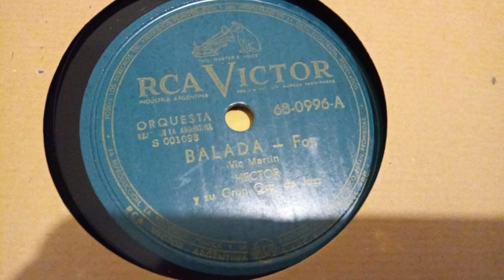Héctor y su Gran Orquesta de Jazz- Balada (c.1953, composición propia del maestro Martín Darré)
Lado B del disco  RCA VÍCTOR 68-0996 grabado por la orquesta argentina Héctor y su Gran Orquesta de Jazz. Una bellísima composición propia del maestro Martín Vicente Darré (26 de mayo de 1916-12 de noviembre de 1991), gran arreglista de nuestro jazz. Casi todo instrumental, con breves pasajes de las voces de Lilian Red y Juan Carlos Duggan. Una muestra perfecta de como el jazz local producía sus propias obras y en dialéctica con las tradiciones locales: Mariano Morés grabó también una interpretación de este tema.